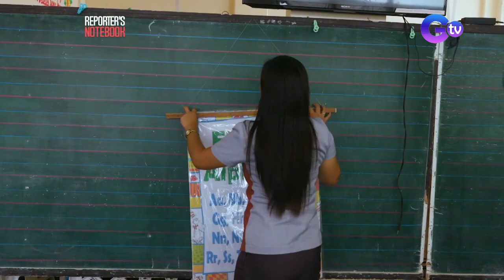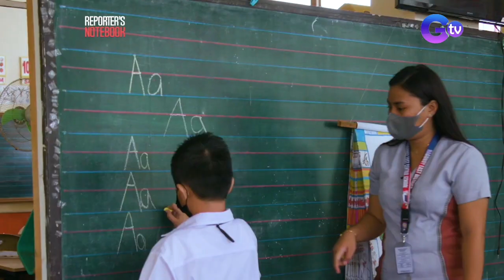Paaralang pinalubog ng baha, bakit hindi pa rin inaaksyunan? | Reporter's Notebook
Aired (September 4, 2022): Taon-taon nang kinakaharap ng mga estudyante at guro ng Hagonoy East Central School sa Bulacan ang pagpasok ng baha sa kanilang mga silid-aralan. Sa kabila ng dumaang pandemya, bakit nga kaya nanatiling ganito ang kanilang pasilidad? Panoorin ang video.

Watch it every Sunday, 9:15PM on GMA News TV. for our full episodes.